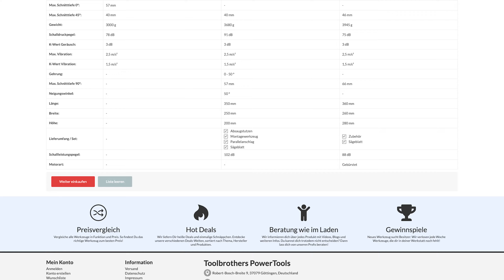🤔 FÜR WELCHE SOLL ICH MICH ENTSCHEIDEN? MAKITA DSS610 vs DSS611 HANDKREISSÄGEN VERGLEICH & TEST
Die DSS 610 und DSS 611 ähneln sich, wie ein Ei dem Anderen. Oder etwa doch nicht? Denn trotz der großen Ähnlichkeit, herrscht zwischen den beiden Geräten auch in der Solo-Version ein Preisunterschied. Was ist hier also nicht richtig? Wir schauen uns die beiden Akku Handkreissägen-Klassiker genauer an und zeigen dir, wo die Unterschiede liegen. Gerade, wenn Du vor der Entscheidung zwischen den beiden Modellen stehst, helfen wir dir hier weiter! Viel Spaß mit diesem kurzen Tool-Check.

So bleibst Du immer Up-To-Date, vergisst kein GEWINNSPIEL und kein Video. Werde Teil der Toolbrothers-Fam!

Inhalt:

00:00 Intro
01:19 Lieferumfang
01:38 Technische Details
02:37 Unterschiede
03:23 Tests
04:09 Fazit